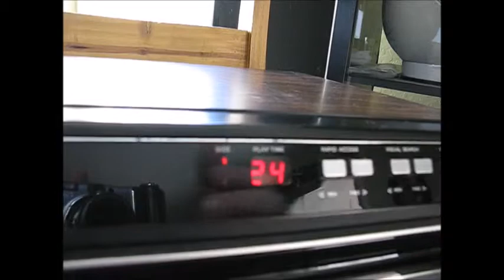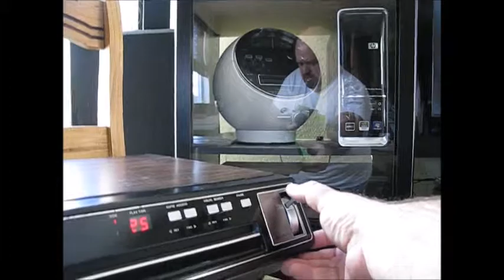RCA Selectavision SFT 100 W videodisc player